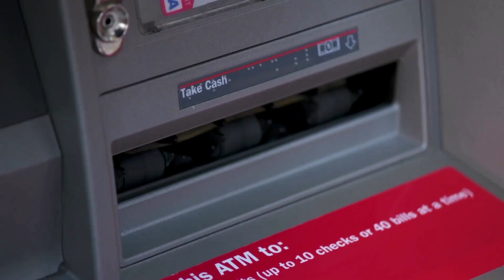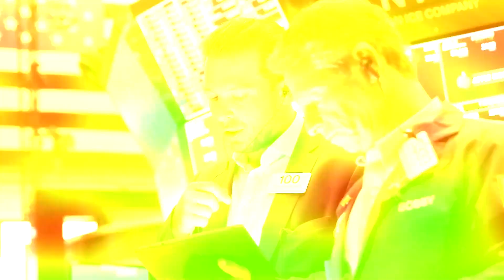U.S. consumer prices post biggest gain in 13 years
U.S. consumer prices increased by the most in 13 years in June amid supply constraints and a continued rebound in the costs of travel-related services.